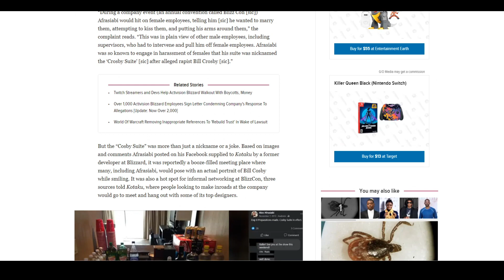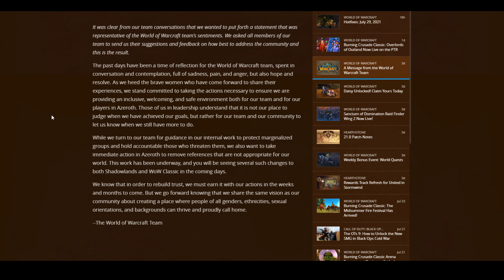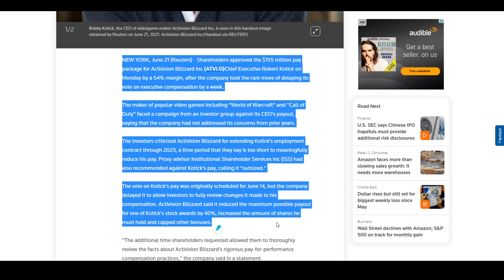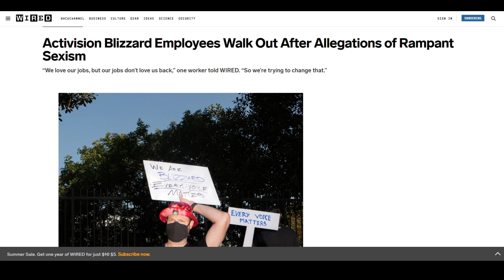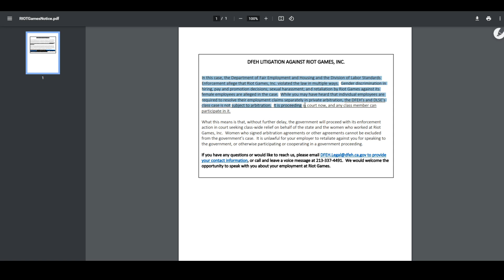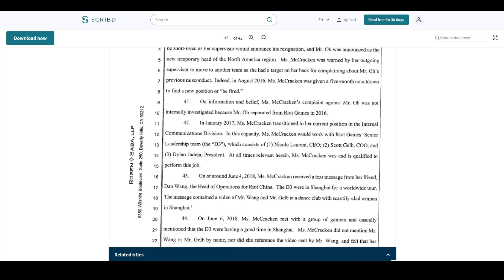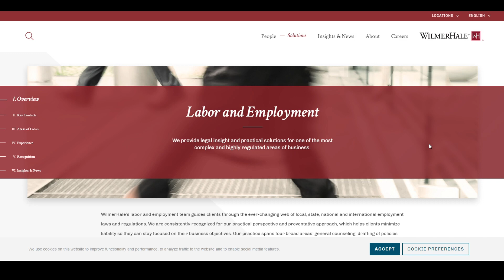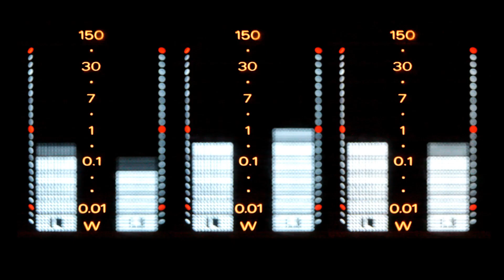Activision Blizzard is IMPLODING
Activision Blizzard is Imploding. The company has issued numerous contradictory statements and a drip fed media machine is keeping the public in tune while more and more damaging information comes out.

It remains to be seen what was or was not known at the time... but with a CEO on the ropes and a new law firm representing them which reeks of a union busting accountability dodge... the company is facing problems from not only a financial side, but a media/public relations front as well.